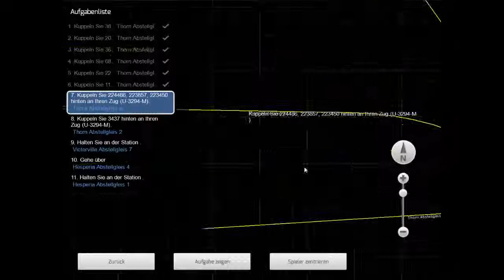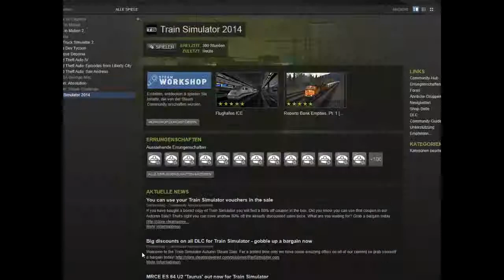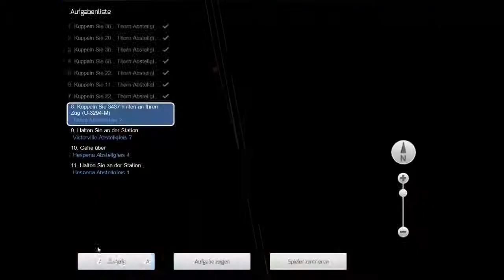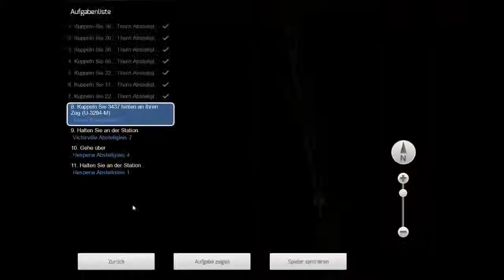#29-berühmte Youtuber-Let´s play Train Simulator 2014 (talk)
Ich habe mir TS2012 gekauft und  2 Jahre gespielt, per Steam aktualisiert und jetzt spiele ich die langen Missionen von TS2014.
Spiel: Train Simulator 2014
Entwickler: Railsimulator.com
Genre: Simulation